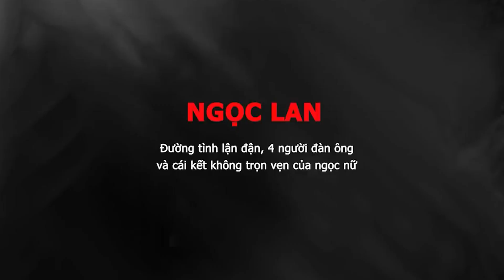Tiểu sử diễn viên NGỌC LAN || Đường tình lận đận, 4 người đàn ông và cái kết sợ lấy chồng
Ngọc Lan (sinh ngày 17 tháng 8 năm 1985), tên đầy đủ là Nguyễn Ngọc Lan. Ngọc Lan bắt đầu hoạt động diễn xuất từ việc làm người mẫu ảnh cho Báo Mực Tím, đến năm 2003 cô lần đầu bén duyên với nghiệp diễn xuất qua vai bé Ba trong phim Công ty thời trang.
Ngọc Lan nổi lên qua vai diễn Phương Hồng trong Kiều nữ và đại gia, sau đó cô tạo ấn tượng mạnh với nhiều vai diễn khác trong Cổng Mặt Trời, Thuyền giấy, Âm tính và Bán chồng